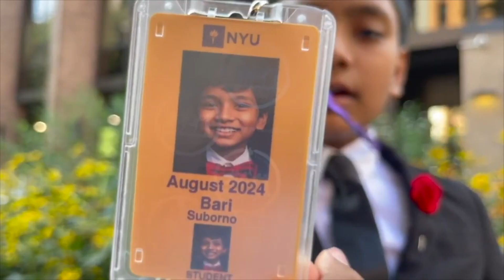Today is my TED Talk at NYU.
I am the youngest student in the 200-year history of New York University. TODAY marks a defining moment in my life, as I have been selected to deliver a TED Talk at the Annual TEDx Conference hosted by New York University. Ticket information,

During my talk, I will share my academic and professional aspirations as a Mathematics and Physics major at NYU. My plan is to complete a Ph.D. in Mathematics by the age of 15 and a Ph.D. in Physics by the age of 17. Following this, I intend to dedicate myself to teaching mathematics and physics as a professor from age 17 through 34. Upon retiring from academia at 34, I aspire to pursue public service, with the goal of running for President of the United States in 2047, at the constitutionally eligible age of 35.